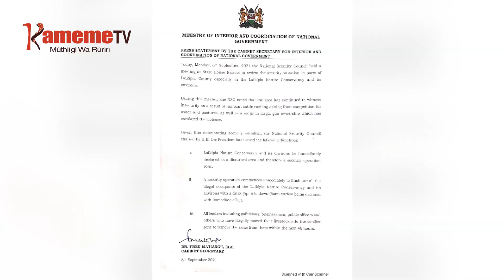NGERO CIA LAIKIPIA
Minista wa ugitiri wa thiini Dr. Fred Matiang'i nianiriire kabiu ya kwaga kuuma nja hari aikari a matuura maria marigiciirie githaka kia Laikipia Nature Conservancy kaunti-ini ino guku mungururio wa kuhurana na aici a mahiu ukiambikwo.